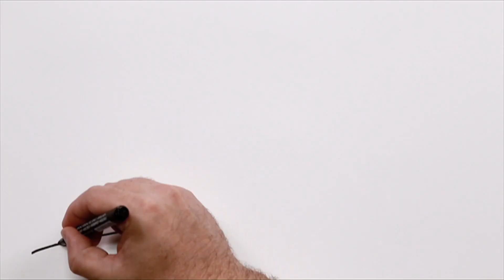La Navidad de los chicos - El Pesebre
Los chicos nos cuentan cómo era el pesebre donde nació Jesús.